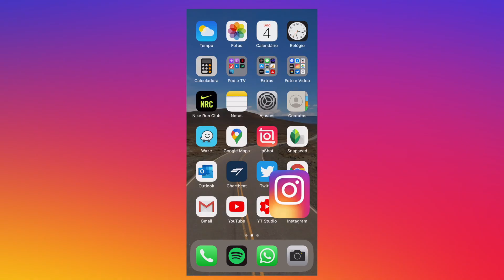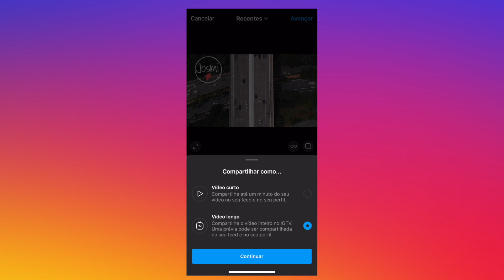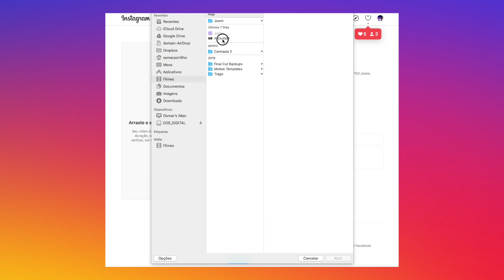Instagram - Como postar vídeos no IGTV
Desde que o botão do IGTV sumiu da tela principal do Instagram um monte de gente me pergunta sobre a publicação dos vídeos mais longos. Nesse tutorial fiz um passo a passo de como publicar seu vídeo com mais de um minuto no celular ou no computador. Se quiserem um guia de dicas mais avançadas para os vídeos no IGTV me avisem nos comentários!